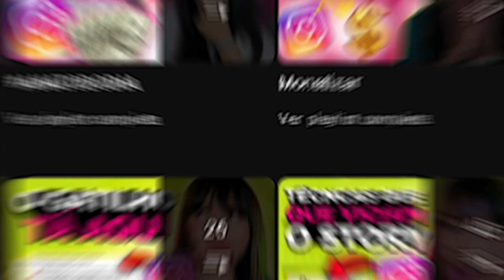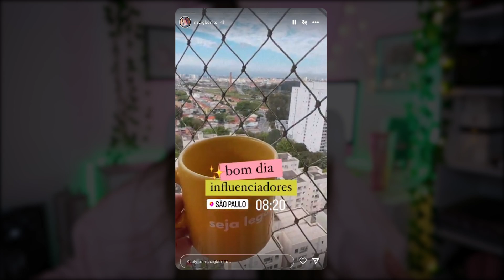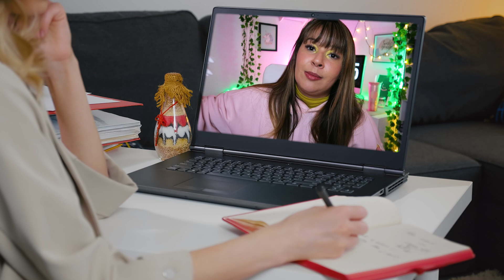4 TRUQUES SECRETOS PARA AUMENTAR AS VISUALIZAÇÕES NOS STORIES EM 2023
✨LINKS ÚTEIS✨

🚨ENTRE PARA O MPM (Meu Perfil Monetizado - O treinamento que te ensina a viver da criação de conteúdo)

⚪ 4 TÉCNICAS para VICIAR seus SEGUIDORES NO SEU STORY HOJE! Como aumentar as visualizações dos stories